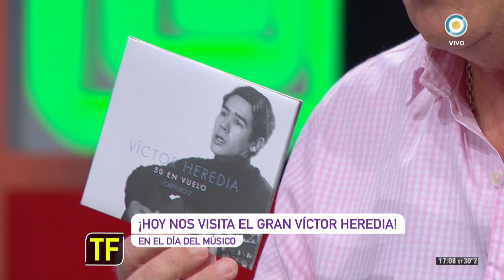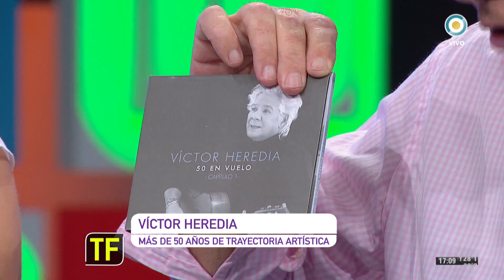Víctor Heredia en La tarde es un festival (1 de 2)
Víctor Heredia nos visitó en la tarde es un festival para contarnos algunas anécdotas de sus inicios en Cosquín en 1967.

Participá con LaTardeEs y sé parte de las celebraciones.